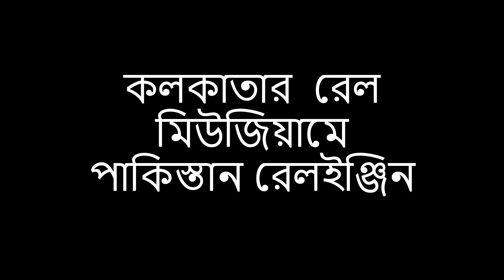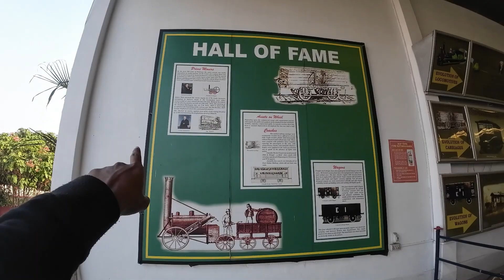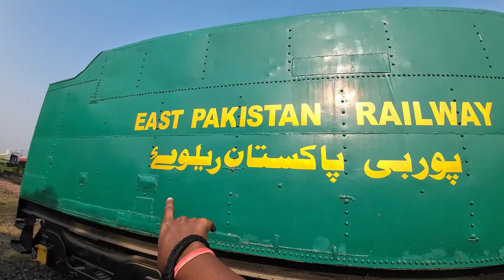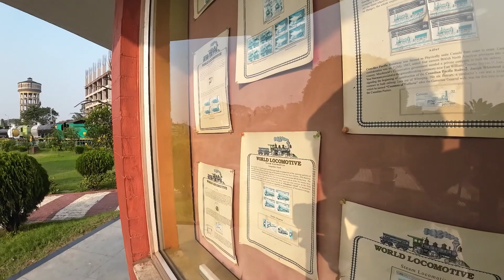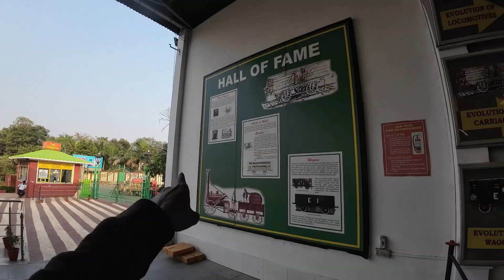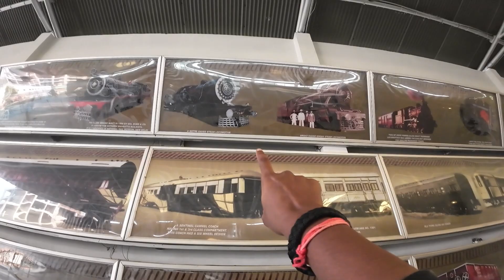Kolkata Rail museum | Howrah rail museum | Indian Museum | Winter destination